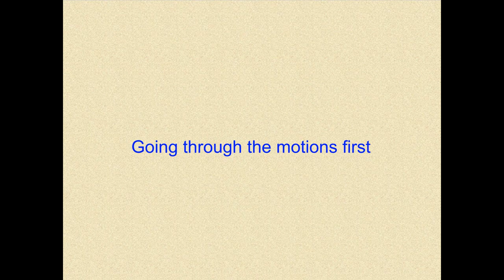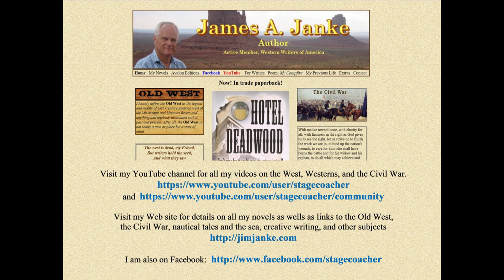Firing a mountain howitzer at Ft. Laramie, WY.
Re-enactors fire a 12-pounder mountain howitzer at Fort Laramie National Historic Site, Wyoming.